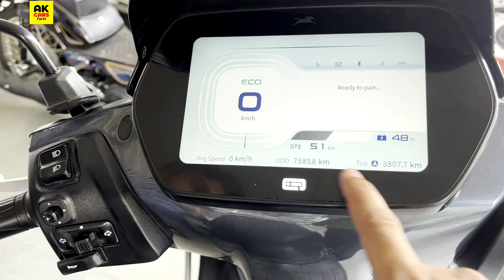TVS iQube Smart Electric Scooter 2023 On Road Price, Features, Battery, Range and Speed Full Review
TVS iQube S Model 2023 | TVS iQube Smart Electric Scooter 2023 On Road Price, Features, Battery, Range and Speed Full Review